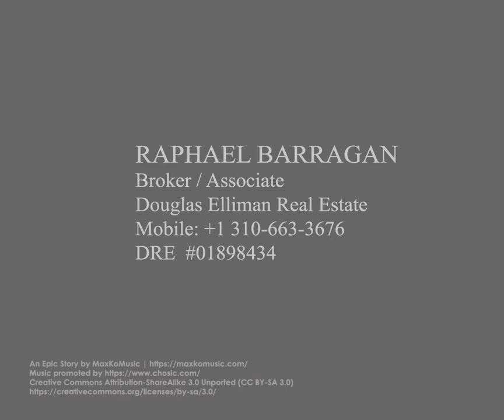BREATHTAKING! THE WALDORF ASTORIA MIAMI, FLORIDA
WALDORF ASTORIA RESIDENCES MIAMI
MIAMI, MIAMI, FL

A high concept design intersects with the utmost in convenience, technology and beauty down to the most minute detail. The living space is designed for upward energy flow, and refined with tailored details by the award-winning BAMO interior design firm. Live life as one with breathtaking backdrops of the downtown Miami skyline, Miami Beach and the Atlantic Ocean. Let your frame of mind be uplifted all while knowing the place you now call home is an experience in transcendence truly unrivaled anywhere else in the city.
Raphael Barragán